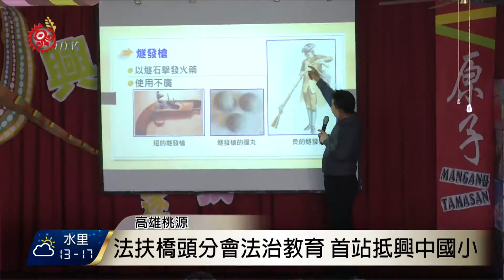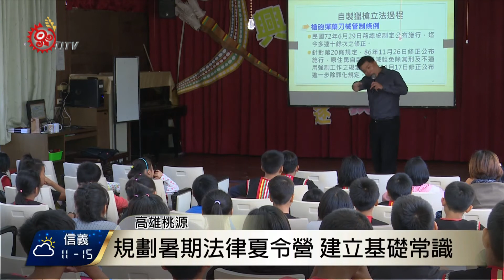法扶興中國小演講 從文化談法律適用性 2017-12-04 TITV 原視新聞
法律扶助基金會橋頭分會法治教育第一站，來到高雄市桃源區的興中國小，律師從部落最關心的獵槍和土地兩大主題切入，從獵槍的歷史脈絡、原住民族的狩獵文化背景，以及外來政權對土地管理的變革，去探討現有法律對於原住民族的適用性。

法扶基金會橋頭分會今年八月才剛成立，那瑪夏、桃源及茂林三個原鄉成為他們主要的服務對象，他們希望藉由法制教育的機會，也宣傳法扶基金會的服務內容。

橋頭分會接下來會陸續前往三個原鄉的中小學宣導，並計劃明年暑假舉辦法律夏令營，陪伴學生逐漸建立法律的基礎常識。